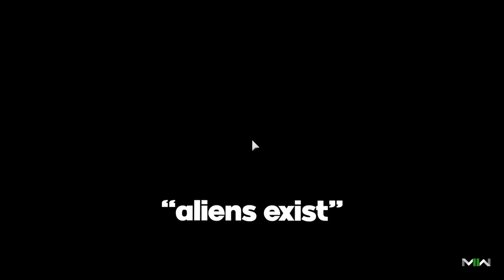Modern Warfare 2 wall bang spawn snipe that makes people angry…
Click here and I'll text you an exclusive offer to try Glitch